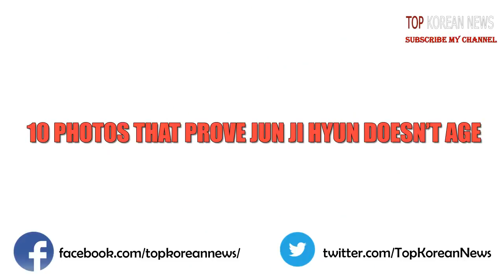10 Photos That Prove Jun Ji Hyun Doesn’t Age